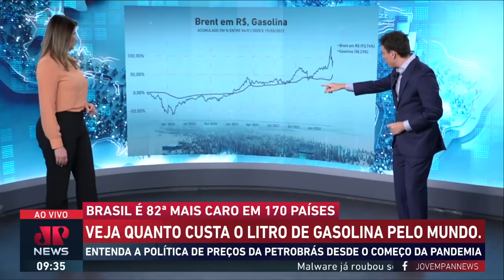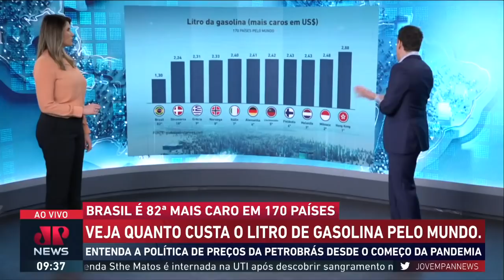Samy Dana: Fretes marítimos subiram 12 vezes nos últimos dois anos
O comentarista Samy Dana informa que os fretes marítimos subiram 12 vezes nos últimos dois anos e que a alta nos custos do transporte elevou a inflação dos Estados Unidos.